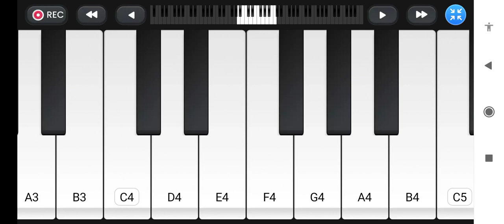Jane Woh Kaise Log The Jinke Pyar ko Pyar Mila❤ Piano Play Notes Mobile Piano🎹